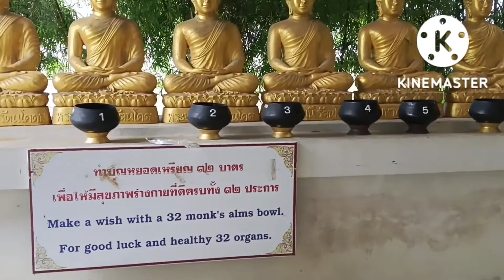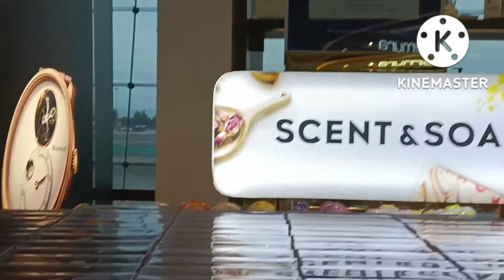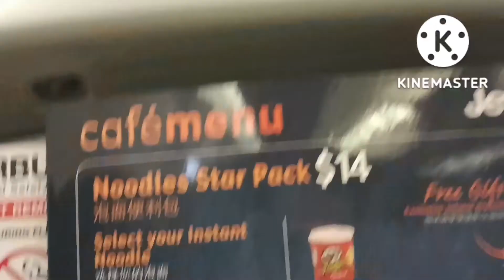থাইল্যান্ডের এতো সুন্দর স্মৃতি নিয়ে ফিরে এলাম lll ajke bujhte parlam cheler amar khub sahos ❤️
🔎 I have another youtube channel 🔎
🖋️ @Life in Metro

The Music of this Vedio has been taken from: 📎 📎 (Copyright-Free Music Website)